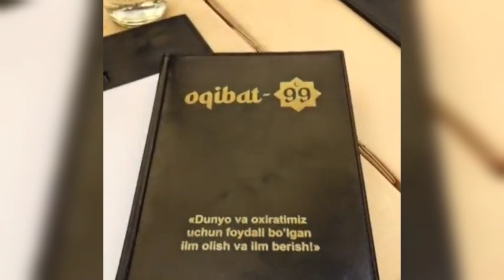SHUKURULLOH DOMLA BIZNESS SAVOL JAVOBLAR OQIBAT 99